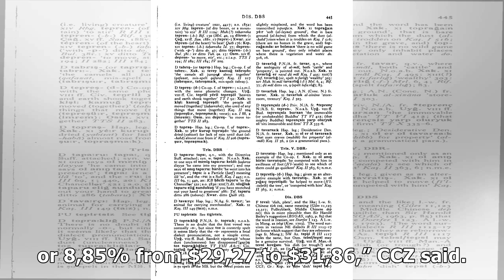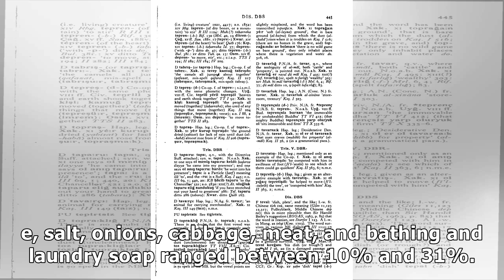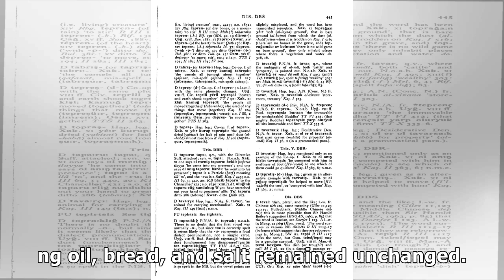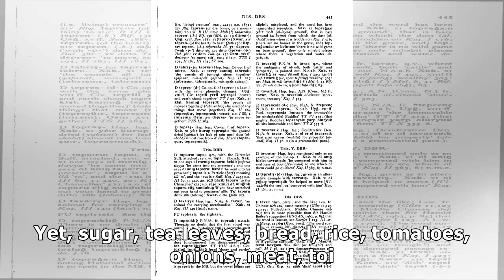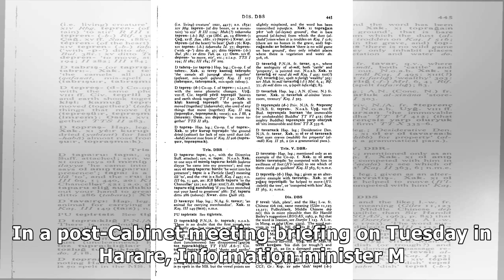Cost of living jumps by 1,21% to $790,77: CCZ